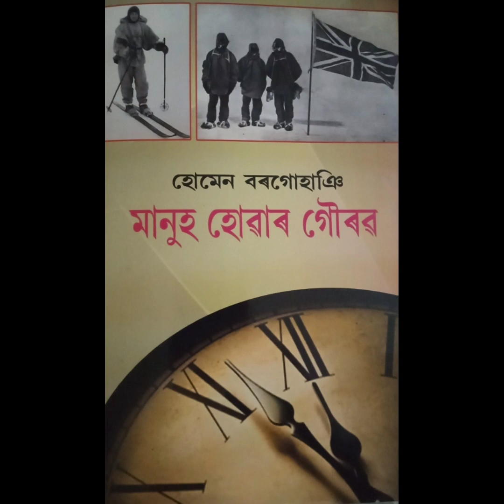হোমেন বৰগোহাঞি দেৱৰ বহুল পঠিত অভিযান কাহিনী,"মানুহ হোৱা গৌৰৱ" ৰ সম্পূৰ্ণ পাঠ!!!